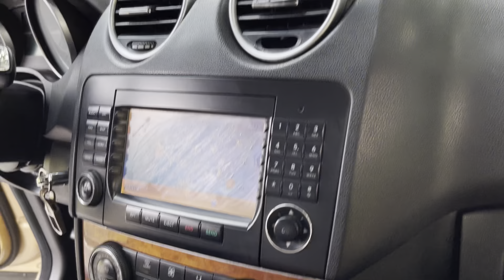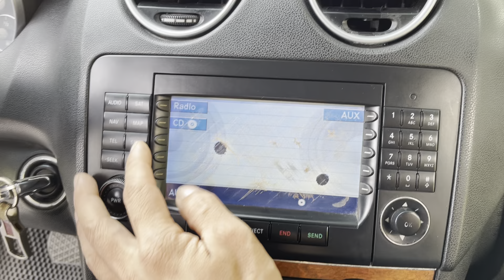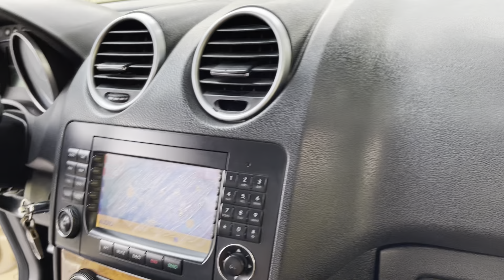Gần 10 tỷ giờ bán hơn 300 tr